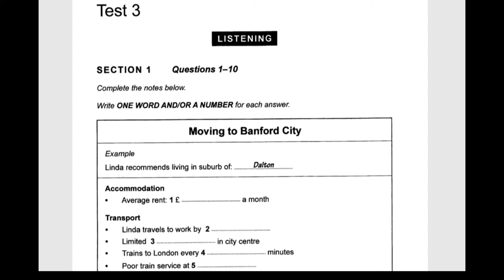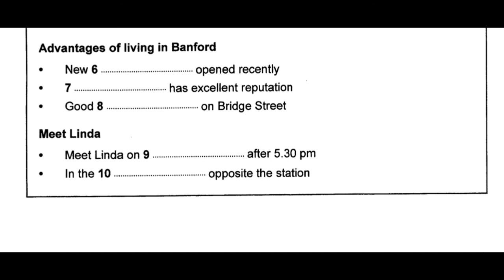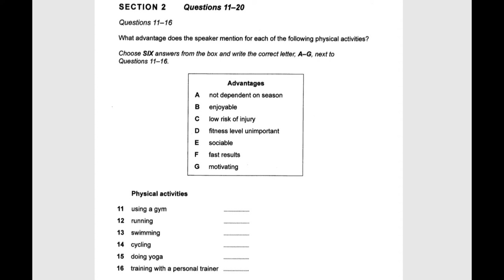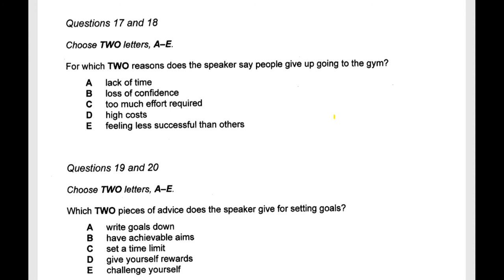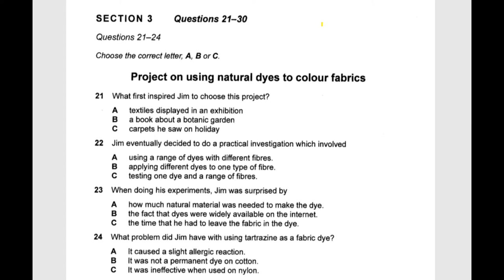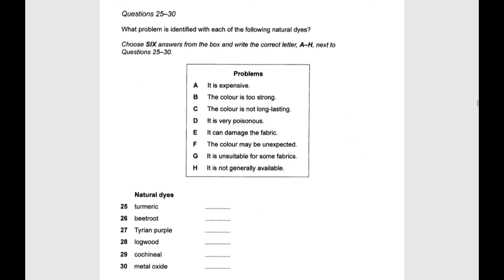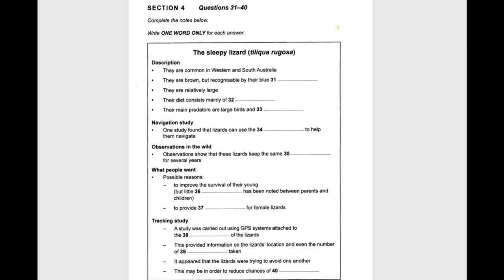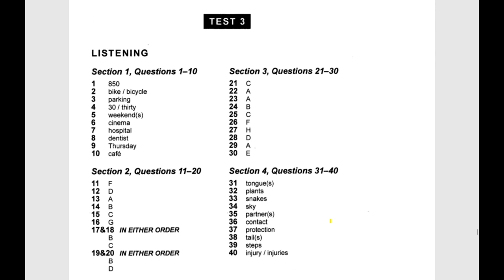IELTS LISTENING PRACTICE FOR 2022 || CAMBRIDGE LISTENING PRACTICE TEST